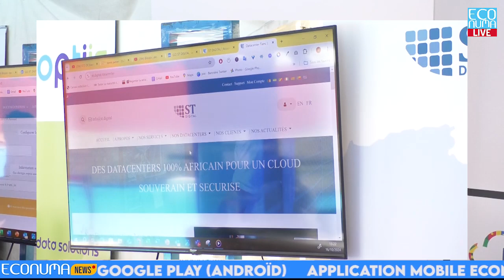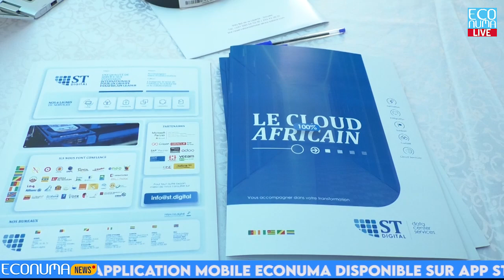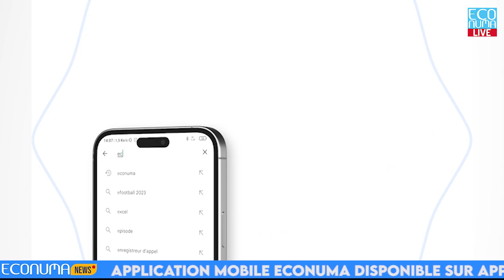ST Digital présente son data center de Tiers 3 au Digital Innovation Festival 2024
Bienvenue sur ECONUMA LIVE !

Dans cette vidéo, Carmel BISSOUE, Responsable Marketing chez ST DIGITAL Afrique centrale, présente la participation de l'entreprise au Digital Innovation Festival 2024. Pour la troisième année consécutive, ST Digital, acteur panafricain des services numériques, dévoile son data center de Tiers 3, une infrastructure d'autodétermination numérique qui permet aux entreprises africaines d'héberger localement leurs solutions.

Cet événement constitue une plateforme pour renforcer les échanges au sein de l'écosystème numérique, sensibiliser les start-ups aux solutions locales et favoriser les collaborations. En tant que premier centre de données neutre au Cameroun, le "Cloud souverain" de ST Digital est conçu pour soutenir l'innovation et la résilience des entreprises sur le marché camerounais et africain.